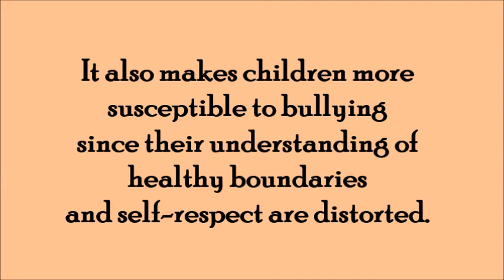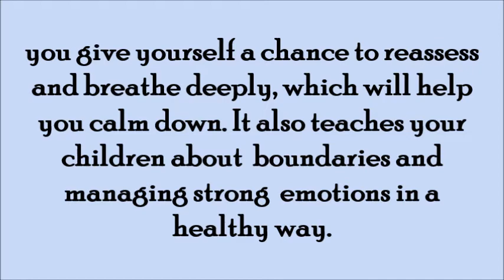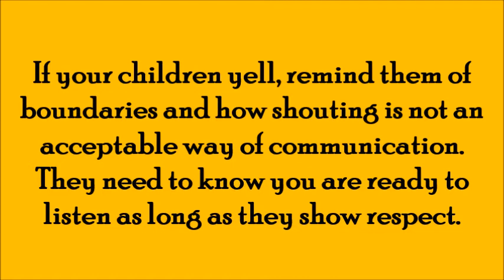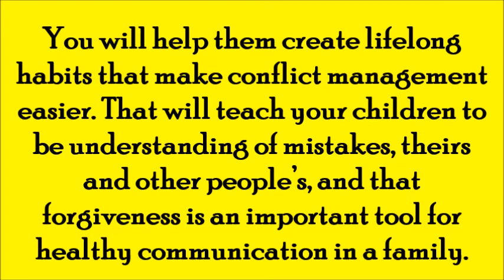THE EFFECTS OF YELLING TO KIDS : POSITIVE DISCIPLINE THAT DOESN'T INVOLVES YELLING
If you’re a parent, you know that sometimes emotions get the best of you. Somehow children can really push those buttons you didn’t know you had. And before you know it, you holler from the top of your lungs.
      You’re not alone in doing that, and your feelings of parental frustration are normal. The good news is that you can change the way you talk to your children, switching from a yelling monologue to a respectful dialogue.
Instagram/Twitter Link : Zena Ocares
Images credited to: Pexels Free Images download
Video Audio credited to : No Copyright Inspirational Music Background;
Contents Credited to :  Internet Research on Effects of Yelling to Kids, an Alternatives -Medically reviewed by Karen Gill, MD